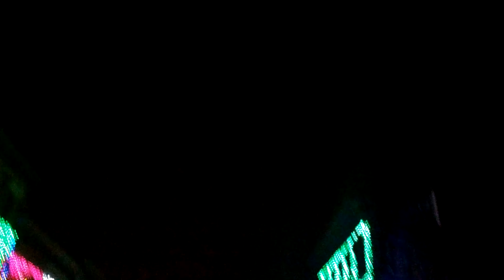The Osborne Family Spectacle of Dancing Lights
Video from the last night ever of the lights.